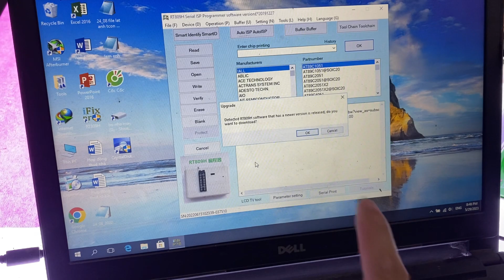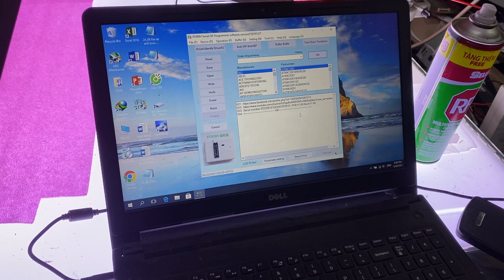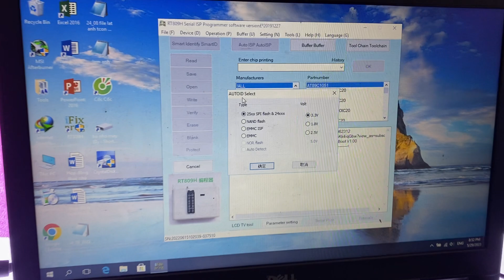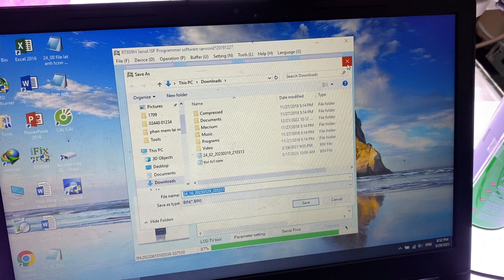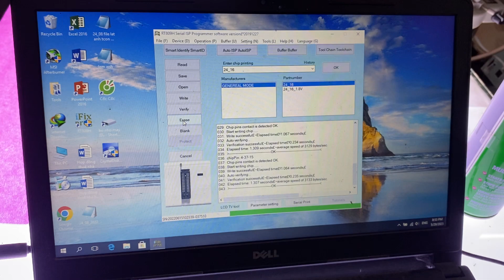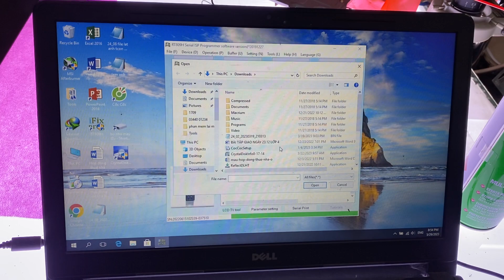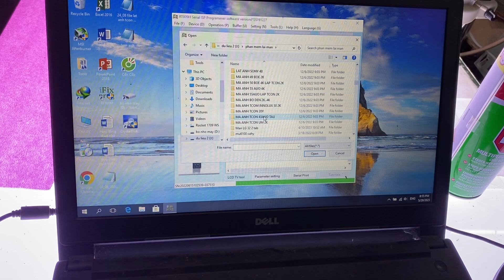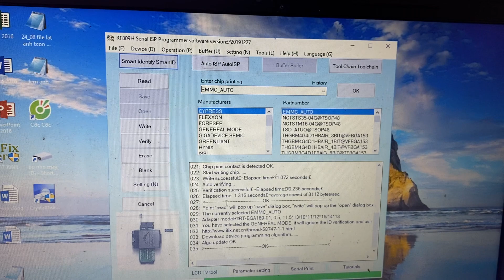Hướng dẫn nạp ic nhớ trên máy nạp RT809H